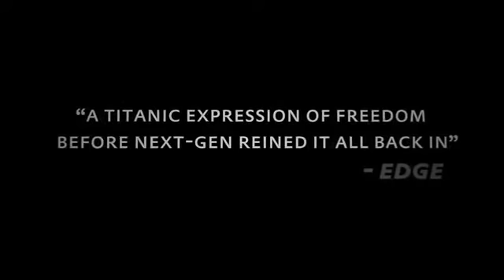GTA SAN ANDREAS TRIBUTE TRAILER | BEAST GAMING || CREADIT - GTA SERIES VIDEOS